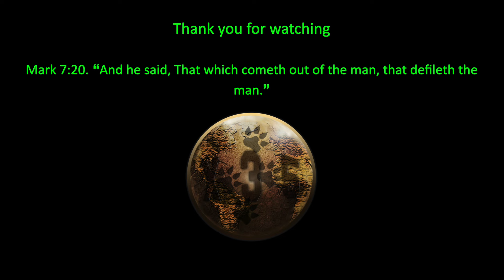Grey Knights handling Nurgles boys | Warhammer 40000: Chaosgate - Daemon Hunter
Warhammer 40000: Chaosgate - Daemon Hunter gameplay on Xbox Series X. Grey Knights.

X35 Earthwalker the one true Earthwalker, the legendary and eternal soldier himself is leading Grey Knights in the grimdark world of Warhammer 40000: Chaosgate - Daemon Hunter. X35 is more powerful than even an alpha plus psyker. So he's qualified to lead Grey Knights. But will Nurgle and his boys let him?...

00:00 Intro
00:52 Mission Start
03:23 Apostate Preacher
12:57 Plague Marines
18:48 Reinforcements
27:30 Outro